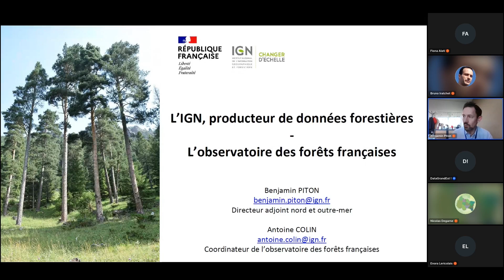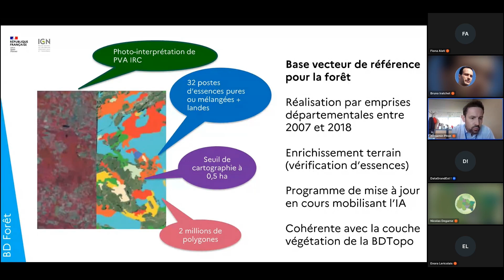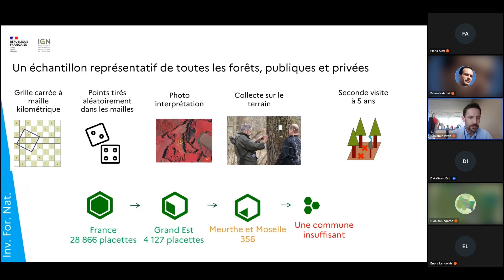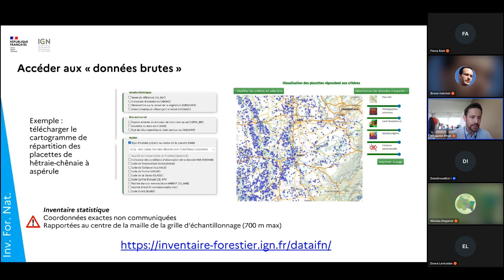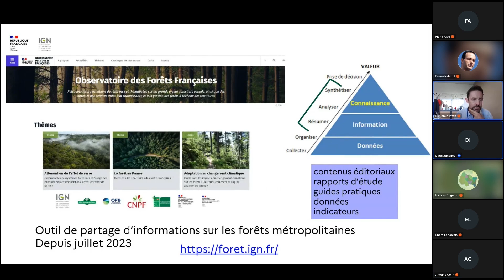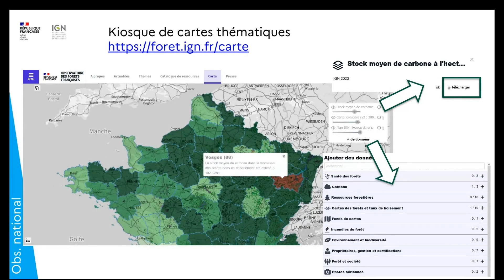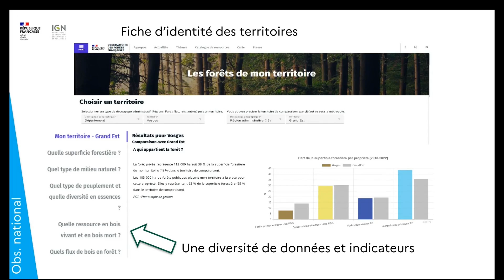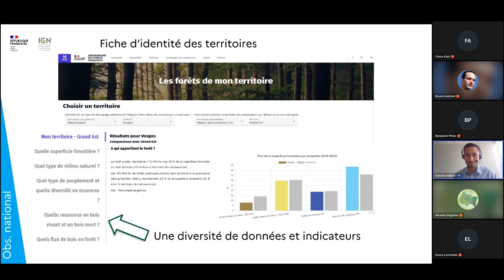Données IGN et observation des forêts françaises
Intervenants : Antoine COLIN (IGN) et Benjamin PITON (IGN)

Informations générales :

Webinaire DataGrandEst tenu le 6 juin 2024.

La forêt est un enjeu majeur en termes de biodiversité et de ressources, dont la vulnérabilité a augmenté ces dernières années en raison du dérèglement climatique. Elle représente 34 % du territoire du Grand Est. Approfondir sa connaissance grâce aux données est important.

Ce webinaire, animé par DataGrandEst, donnera la parole à des intervenants de l'Institut Géographique National (IGN), de l'Office National des Forêts (ONF), du Centre National de la Propriété Forestière (CNPF) et de la Région, qui vous présenteront des sites et données de références et quelques usages des données forestières, en France et en Grand Est.

Les données LiDAR à l’ONF, exemple de l’utilisation des données de modèles numériques d’élévations et des paramètres forestiers sur le site du « Massif Vosgien » - Nicolas DEGARNE (ONF Grand Est)

Analyse des dépérissements et de la reconstitution en forêt privée du Grand Est - Fiona ALATI (CRPF Grand Est)